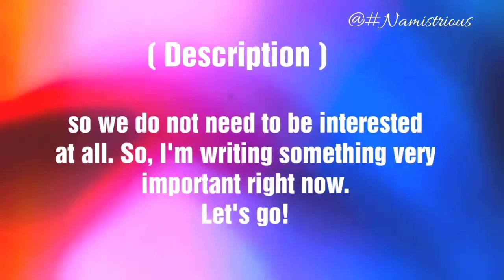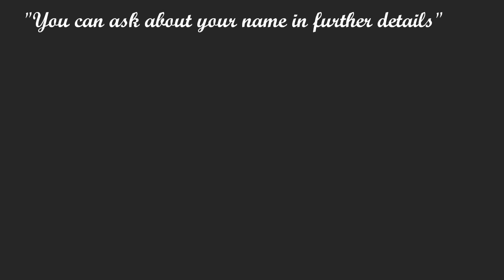DEREK name meaning | DEREK boy's name and meanings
Derek Name | Derek Name Meaning | Derek Name Means | Derek Meaning | Derek Name Details | Derek Details | Derek boy Name | Derek